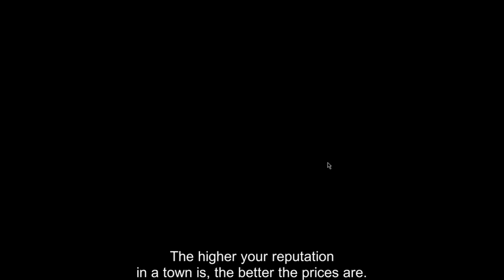Defeating a Man o' War with small ships - The Pirate Caribbean Hunt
Never underestimate a fleet of small ships!